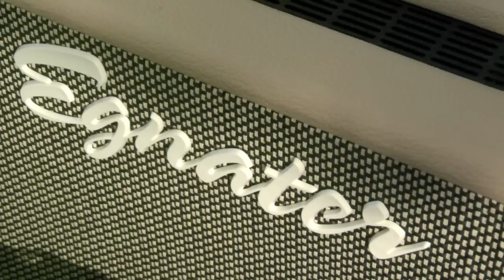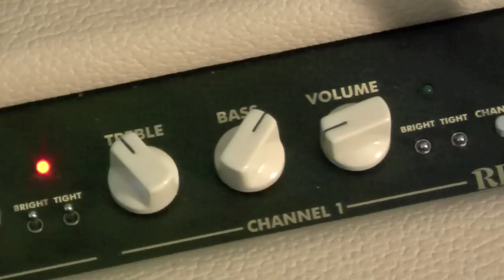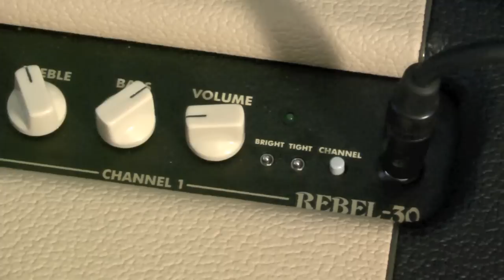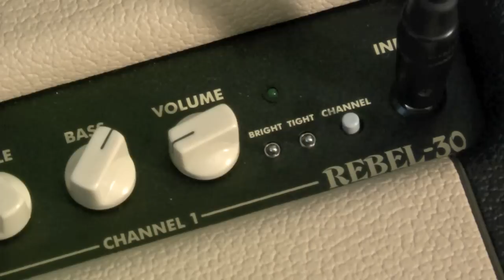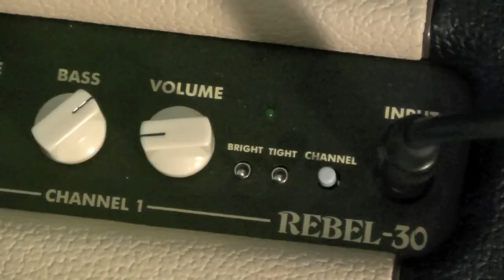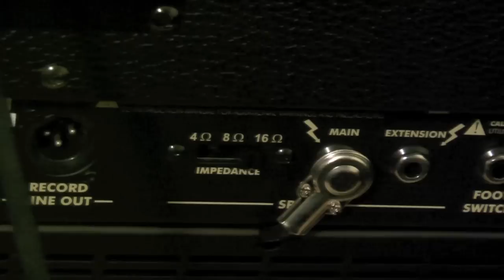egnater Rebel-30 - TEST w INFOMUSIC.PL